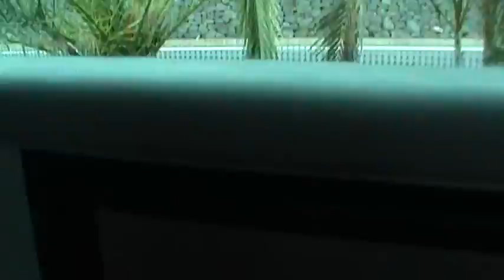ИСПАНИЯ: На острове Ла Гомера... Канары Испания La Gomera Canary Islands Spain